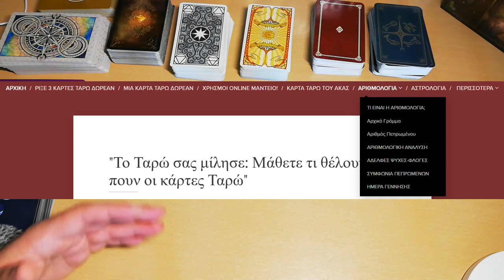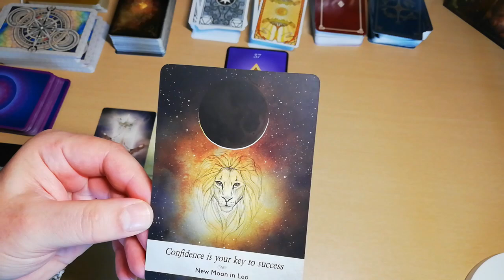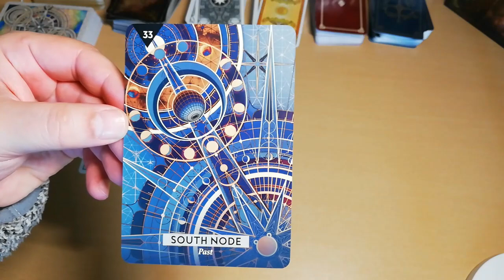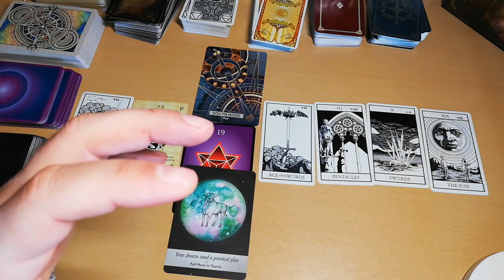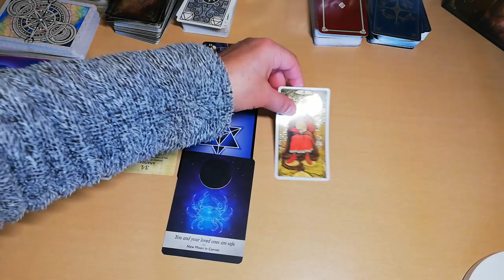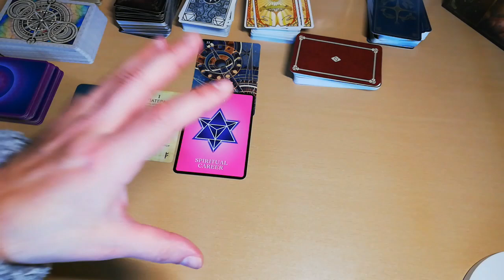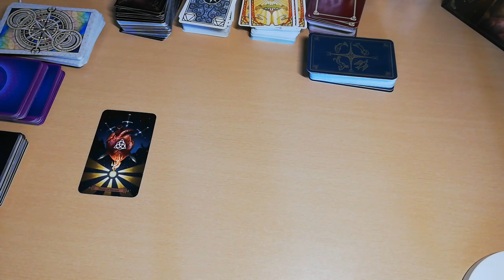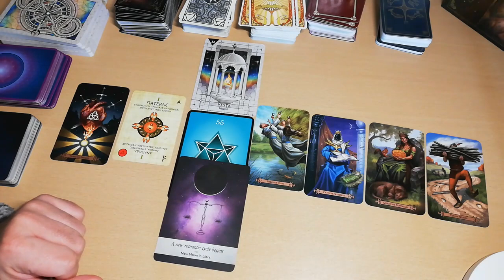ΤΑΡΩ ΔΙΑΛΕΞΕ ΞΙΦΟΣ ⚔️ΜΑΘΕ ΤΙ ΚΡΥΒΕΙ ΤΟ ΔΙΚΟ ΣΟΥ ΞΙΦΟΣ✨ΑΚΑΣ ΤΑΡΩ ΠΡΟΒΛΕΨΕΙΣ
ΤΑΡΩ ΔΙΑΛΕΞΕ ΞΙΦΟΣ ⚔️ΜΑΘΕ ΤΙ ΚΡΥΒΕΙ ΜΑΖΙ ΘΑ ΦΤΙΑΞΟΥΜΕ ΤΟ ΔΙΚΟ ΣΟΥ ΞΙΦΟΣ Διάλεξε Κάρτα |Pick A Card |ΑΚΑΣ
ΤΑΡΩ ΔΙΑΛΕΞΕ ΞΙΦΟΣ
Τι να πω για αυτό το άνοιγμα ταρώ. Είναι απλά συγκλονιστικό.ΔΕΝ ΤΟ ΕΧΕΤΕ ΞΑΝΑΔΕΙ
Δεν θα πιστεύεις τι μηνύματα κρύβει, πραγματικά ΘΑ ΞΕ-ΤΡΕΛΑΘΕΙΣ.
Κάρτα Ταρώ| Card Tarot  |ΑΚΑΣ ΤΑΡΩ

▬ Social Media ▬▬▬▬▬▬▬▬▬▬▬▬▬▬▬
Για Δωρεά και υποστήριξη